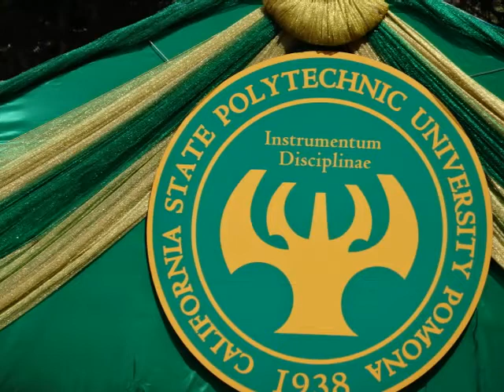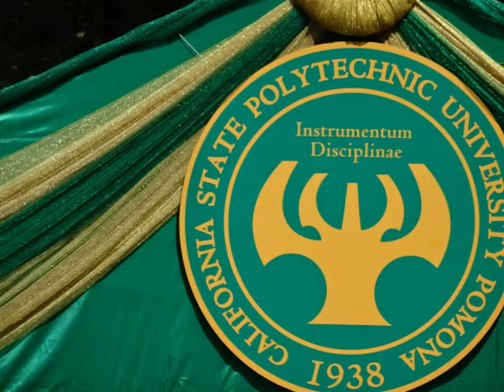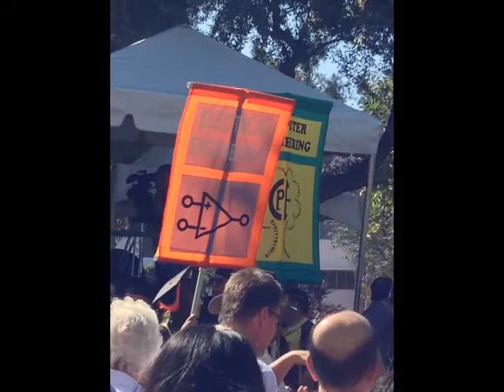CAL POLY POMONA UNIVERSITY SHANE'S GRADUATION June 15 2013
Shane Patel - Graduation Party